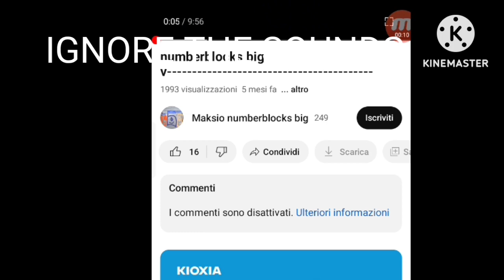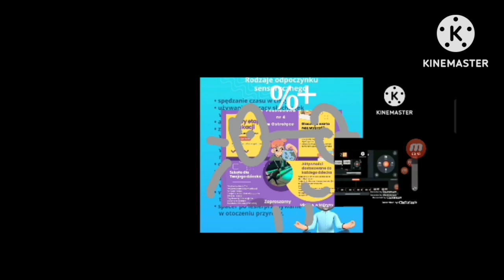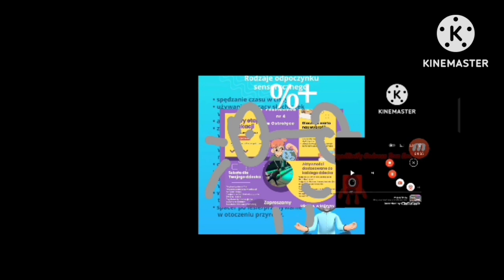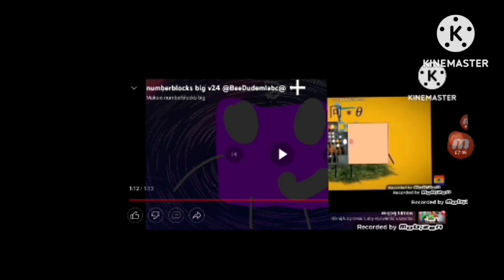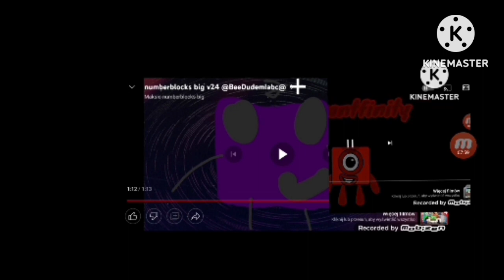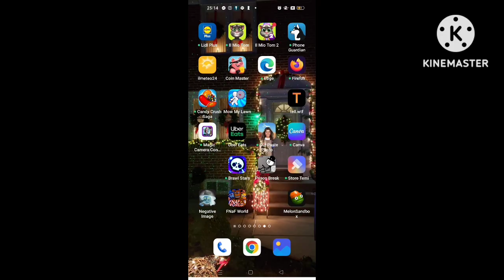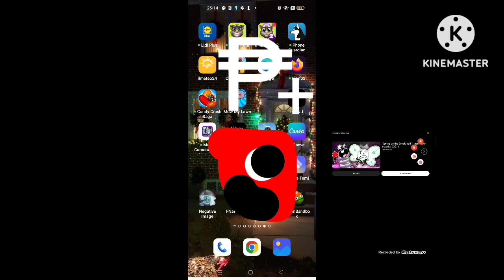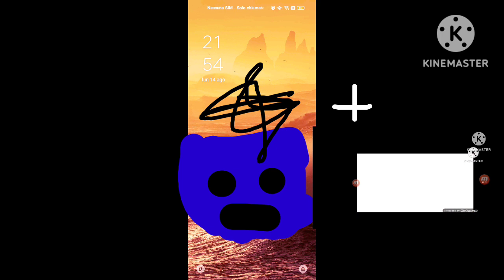NUMBERBLOCKS BIG V@